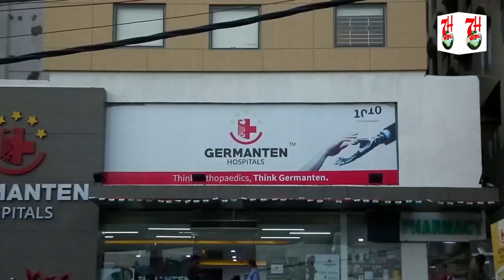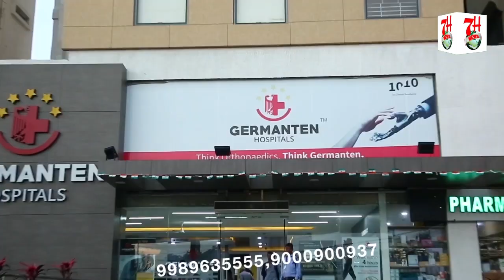9 FEBRUARY KO NRC, CAA AUR NPR K KHILAF ETHJAJ KIYA JAYEGA| 7H News | HYDERABAD